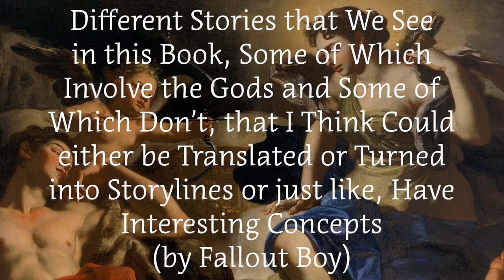D&D archfey are basically Greek gods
I'm turning the Feywild into a playable realm for our Dungeons and Dragons campaign, focusing in this video on Greek Mythology. I specifically dive into Metamorphoses by Ovid, offering a few gods and stories as inspiration for your campaign.